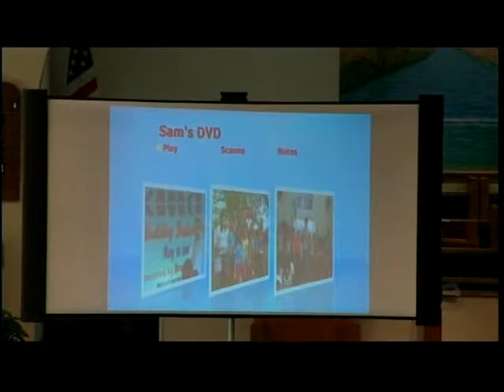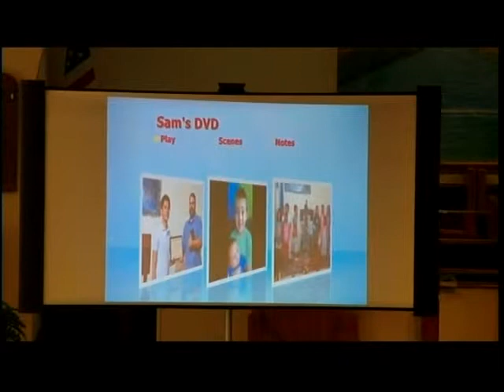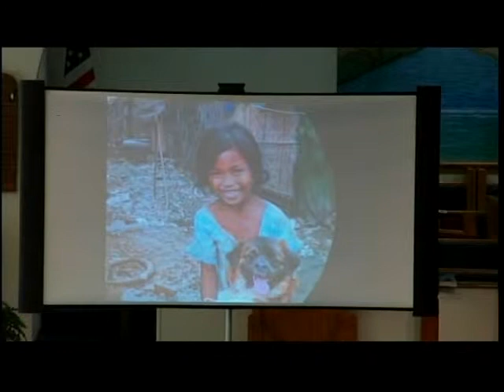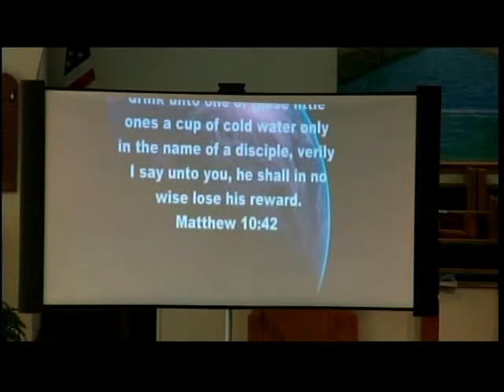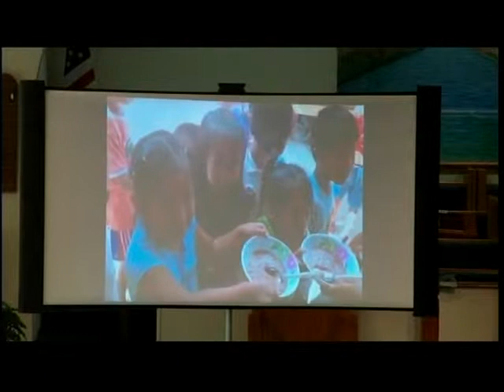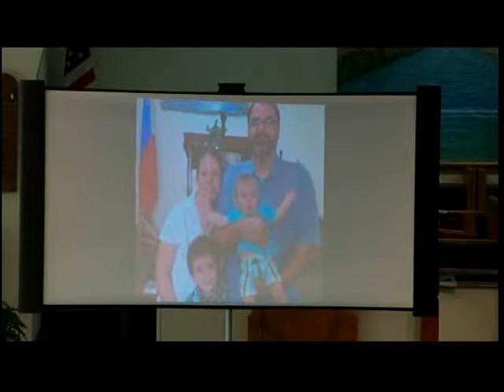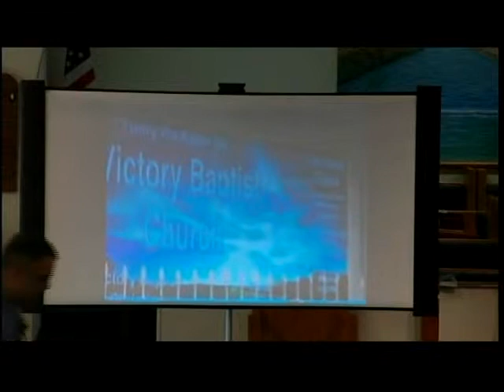Sam Gossett Missionary to the Philipines